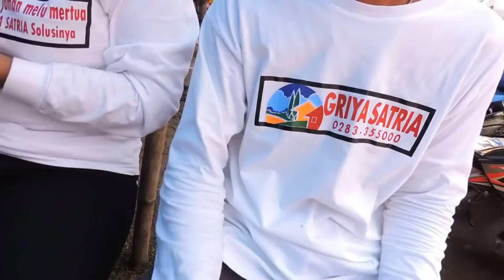DIKIRA MAKANAN BASI , EH TERNYATA ENAK, KUPAT BONGKOK BU ISAH PUTRI TEGAL